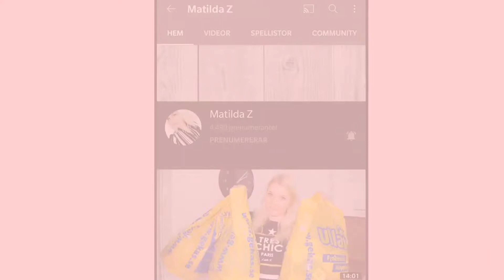Haul || Smink & skönhet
Hej ♡
I dagens video får ni en smink och skönhets haul i samarbete med Econatur!
I videon får ni se en sminkning från produkterna Purobio, I+M och zoya goes Pretty

𝓥𝓪𝓷𝓵𝓲𝓰𝓪 𝓯𝓻å𝓰𝓸𝓻:
☆ Vem är Lisa?
Lisa är min underbara fru ♥
Småland✌️
☆ Vilken kamera filmar du med?
Canon eos 700D och vloggar med Huawei p20 pro
☆Vilket program redigerar du i?
Testar mig för tillfället fram efter något nytt.

CIAO ♡